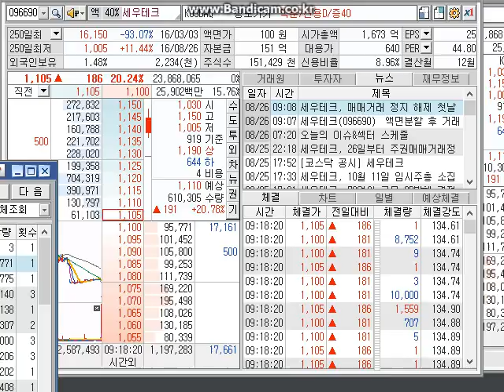[주식] 급등 세우테크 호가창 모습들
세우테크 급등하네요